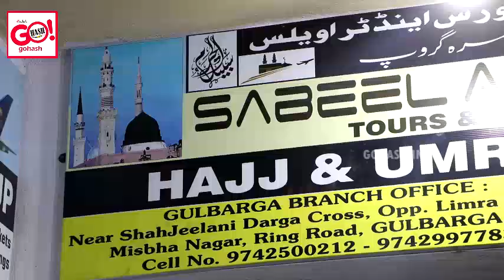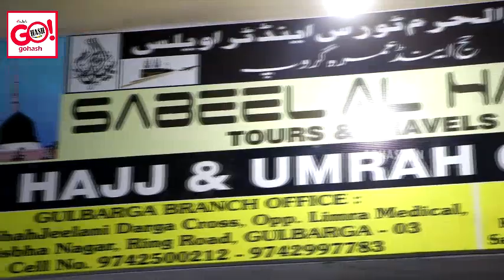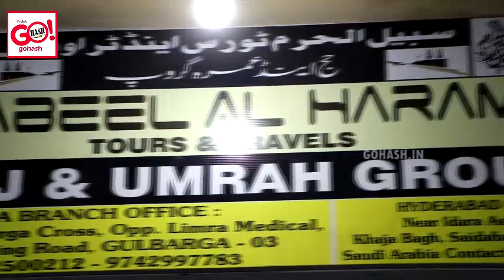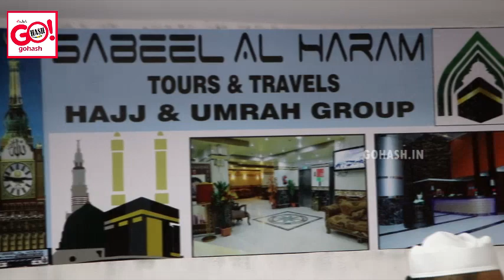INAUGURATION OF SABEEL AL HARAM, TOURS & TRAVELS HAJJ & UMRAH GROUP